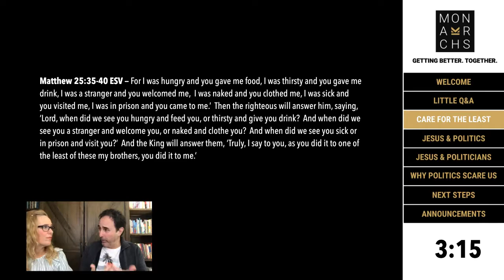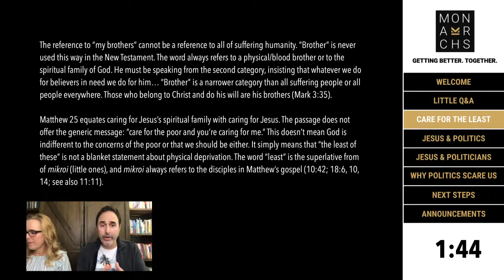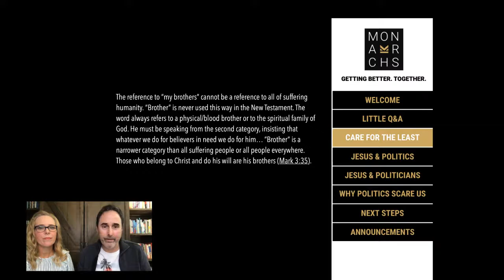Care for the Least